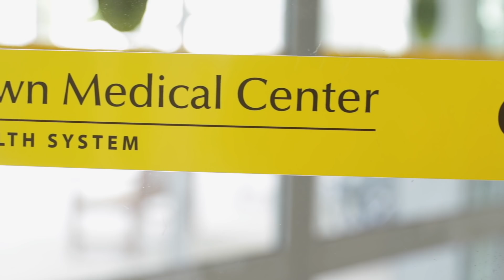Moments That Matter: Megan's Story